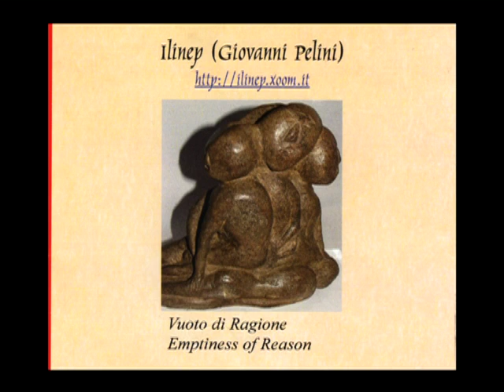Arezzo: mostra "I riflessisiti" perTecla onlus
L'Associazione Tecla Onlus Trasparenza e Cooperazione LiberAssociazione è una libera Associazione apolitica e apartitica, non avente fini di lucro. Essa fonda la propria azione ispirandosi ai principi di cooperazione e solidarietà verso i soggetti più sfavoriti del mondo nel pieno rispetto della loro autonomia culturale, politica e religiosa.
Persegue finalità di solidarietà sociale, tutela dei diritti civili e sociali delle comunità bisognose del mondo ed ha come scopo principale quello di mettere le proprie energie culturali, materiali ed economiche a disposizione di popolazioni, comunità, singoli che si trovano in una reale situazione di bisogno, anche attraverso il coinvolgimento del nostro territorio, facendo anche ricorso ad un'attività di educazione e sensibilizzazione allo sviluppo.
La Dott. Gabriella Rossi di Telcla Arezzo ci presenta questo ultimo progetto che prevede una raccolta fondi per la Sierra Leone attraverso delle opere di vari artisti tra cui anche Giovanni Pelini. La mostra "Iriflessisti" e' visitabile ad Arezzo presso il Palazzo della Fraternita in Piazza Grande fino a domenica 14 Luglio 2013.